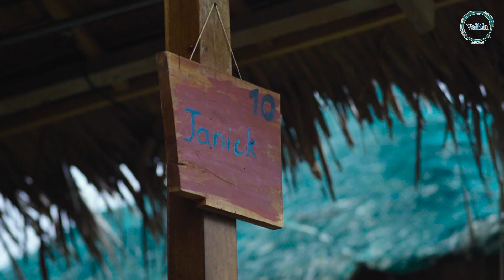Be our guest at Vailtin Home Point.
Welcome home to Vailtin Home Point. A short tour inside our humble home point where you are very welcome to stay with us. You can assure a family that will take care of your needs during stay.
Book your room  and adventures in Moalboal Cebu Philippines.